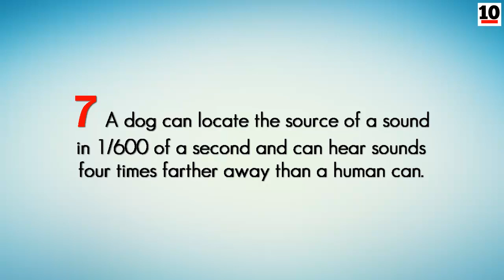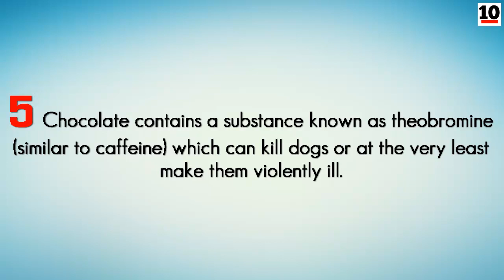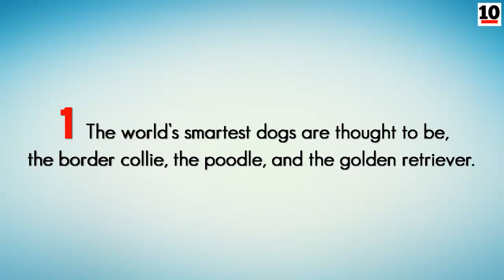10 Facts About Dogs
10 facts about dogs. This list contains ten facts you didn´t know about dogs. Do you know interesting, amazing, fascinating and mind blowing things about dogs?

10. Dogs have lived with humans for over 14,000 years. Cats have lived with people for only 7,000 years.
9. There are more than 150 dog breeds, divided into 8 classes: sporting, hound, working, terrier, toy, non-sporting, herding, and miscellaneous.
8. Puppies are sometimes rejected by their mother if they are born by cesarean and cleaned up before being given back to her.
7. A dog can locate the source of a sound in 1/600 of a second and can hear sounds four times farther away than a human can.
6. Dogs can smell about 1,000 times better than humans. While humans have 5 million smell-detecting cells, dogs have more than 220 million. The part of the brain that interprets smell is also four times larger in dogs than in humans.
5. Chocolate contains a substance known as theobromine (similar to caffeine) which can kill dogs or at the very least make them violently ill.
4. The Russians trained dogs during WWII to run suicide missions with mines strapped to their backs.
3. The world’s smallest dog breed is the Chihuahua. The largest breed of dog is the Irish Wolfhound.
2. The most successful mountain rescue dog ever was a St Bernard named Barry, who lived during the early 1800’s and saved 40 lives.
1. The world’s smartest dogs are thought to be, the border collie, the poodle, and the golden retriever.